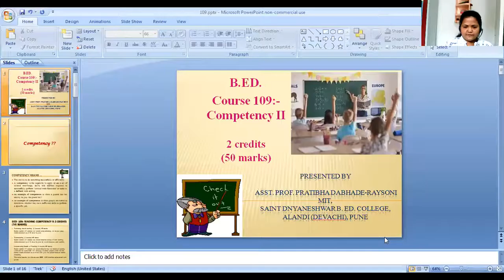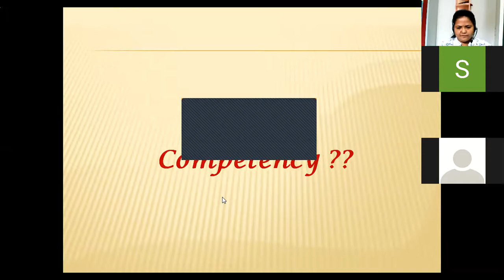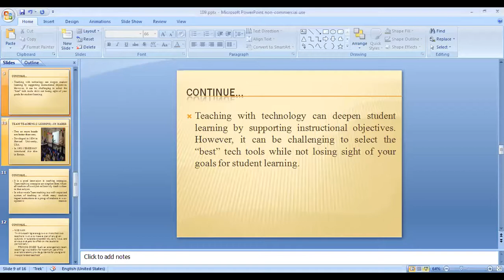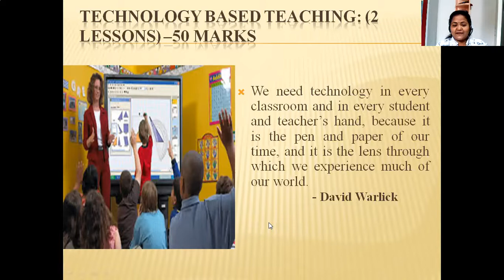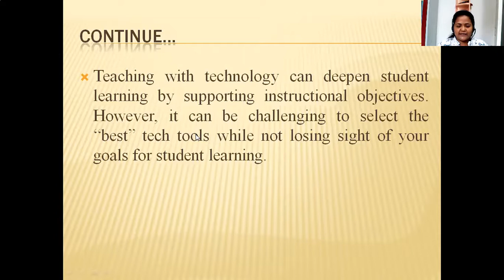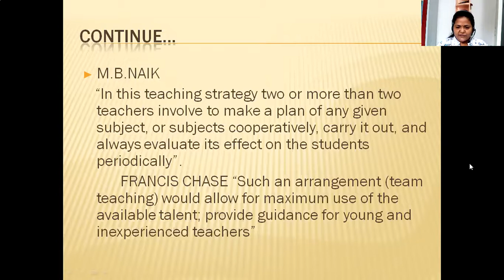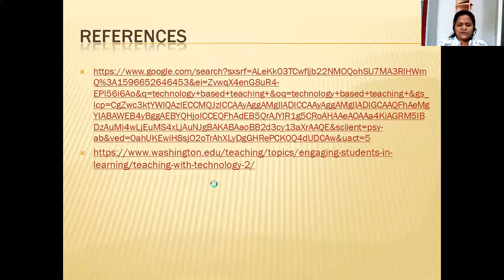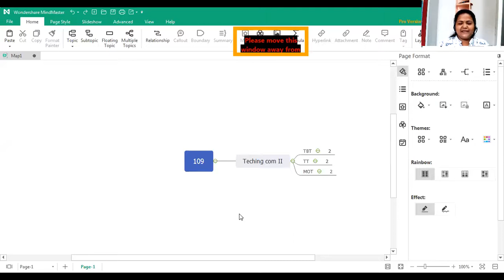Teaching techniques by Asst. Prof. Pratibha Dabhade-Raysoni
In this video brief introduction about technology-based teaching, team teaching, and models of teaching is given.
This video is also about the orientation of B.Ed. Course code 109 i.e. teaching competency II (Savitribai Phule Pune University).